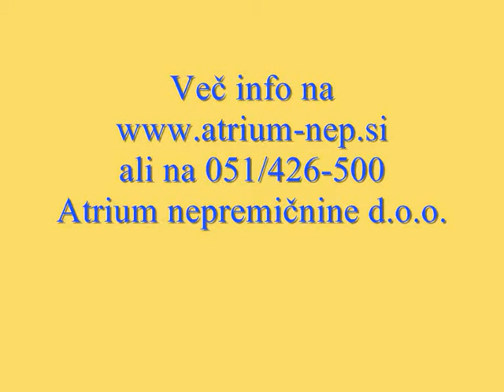Ograjeno zazidljivo zemljišče, Sp.Voličina, 800m2, PZ02817MR, Atrium nepremičnine Maribor